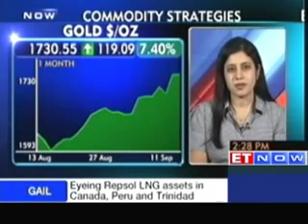Edelweiss Renisha ETNow 11Sep2012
Watch this video recording of Edelweiss Comtrade Limited employee, Renisha Chainani as she talks about the latest trends in the commodities markets. To check out the latest news and to read comprehensive research reports on the commodities markets logon